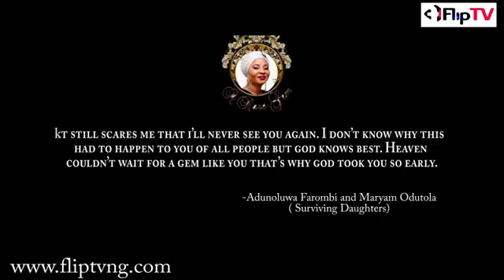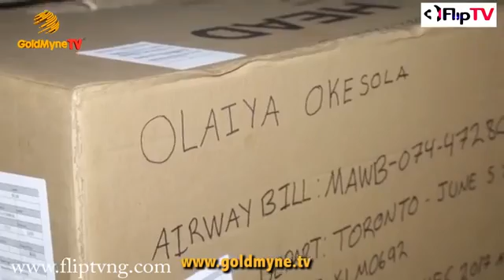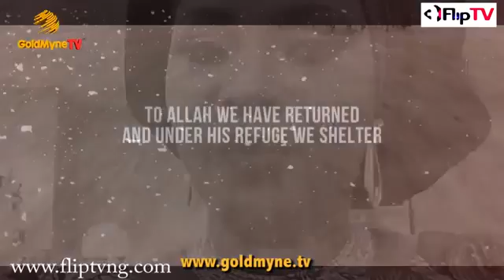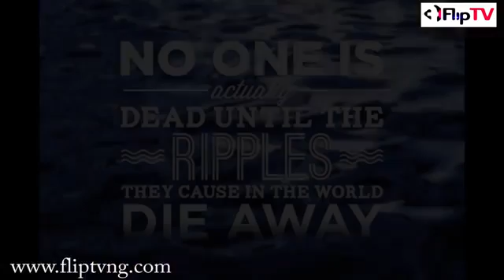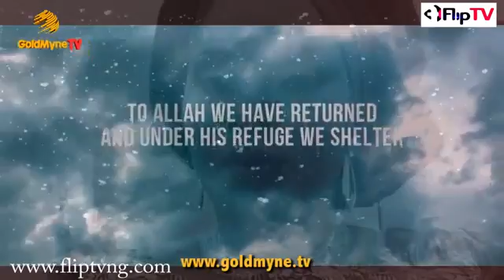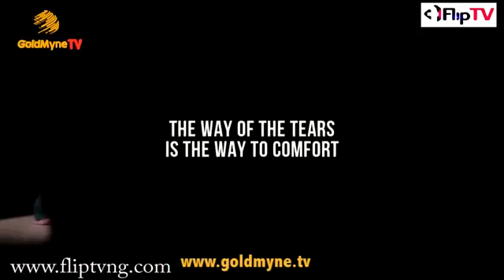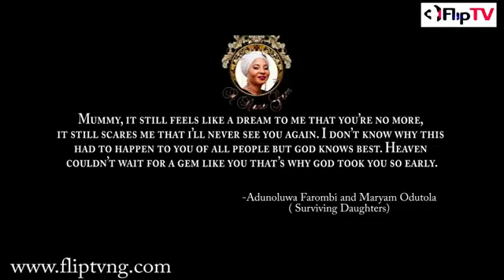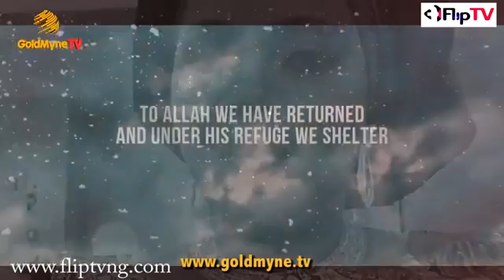GALAXY OF STARS PAY TRIBUTE TO MOJI OLAIYA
TEARS AS ARTISTES PAY TRIBUTES TO MOJI OLAIYA.